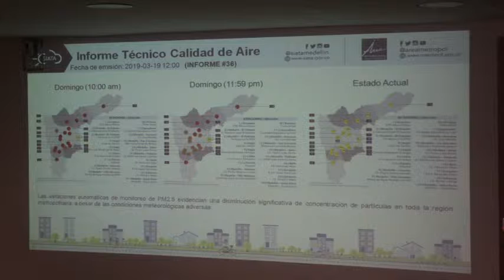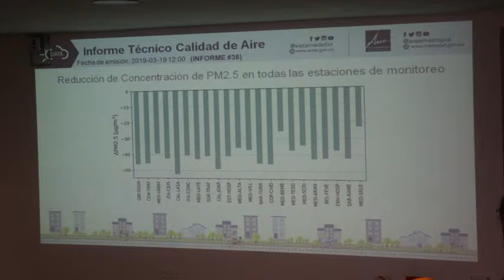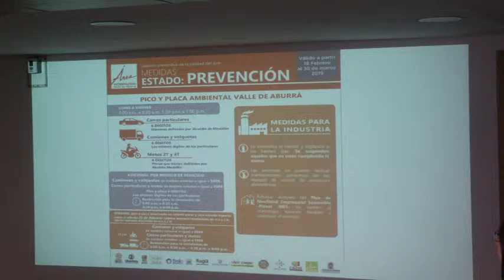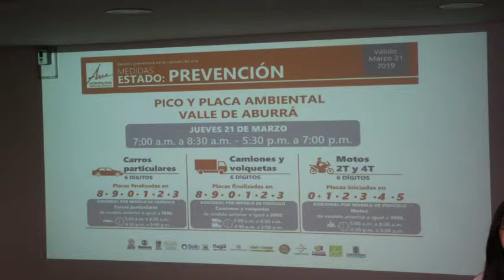Con un balance positivo se levanta el Estado de Alerta por calidad del aire en el Valle de Aburrá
Luego de 3 días de Estado de Alerta por calidad del aire, el Área Metropolitana del Valle de Aburrá y su Junta Metropolitana levantan las medidas del Estado de Alerta con un balance positivo en la reducción de contaminantes en la atmósfera, considerando que la meteorología no ha sido favorable para la dispersión de los contaminantes, podemos resaltar que la calidad del aire ha mejorado gracias a las medidas implementadas.

Agradecemos a la ciudadanía que ha acatado las medidas, las cuales han sido efectivas gracias a la tarea conjunta entre las instituciones y los habitantes de mejorar la calidad del aire del Valle de Aburrá durante este episodio, en el momento 17 de las 19 estaciones de PM2.5 perteneciente a la REDMCA del Valle de Aburrá consideradas en el POECA registran ICA Moderado (Amarillo). Adicionalmente, 1 estación presenta ICA Bueno (Verde).

Considerando la efectividad de las medidas restrictivas correspondientes al nivel de alerta, y las concentraciones actuales, se recomienda bajar las medidas al nivel de prevención, manteniendo una observación permanente a los siguientes 3 días. Vale la pena recordar que, debido a condiciones climáticas, la semana en curso se considera el final de la fase más crítica dentro del periodo de gestión de episodios.

En este sentido, el Área Metropolitana informa que a partir del jueves 21 de marzo se retoma el estado de prevención que fue declarado desde el 18 de febrero hasta el 30 de marzo del 2019; de igual manera informa que las medidas para evitar el ejercicio y el esfuerzo prolongado al aire libre se levantandesde este mismo miércoles, ya que las estaciones de monitoreo se encuentran en un ICA moderado que no es riesgoso para la salud de la población.

Se retoman las medidas para la movilidad, es decir el pico y placa ambiental con medidas de prevención a partir del jueves 21 de marzo.